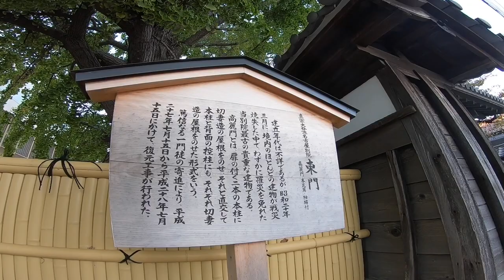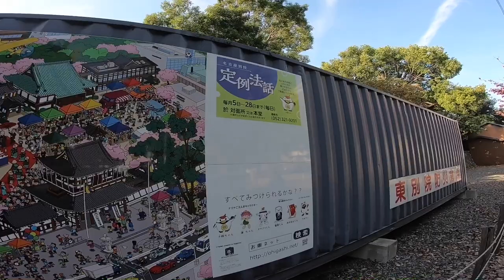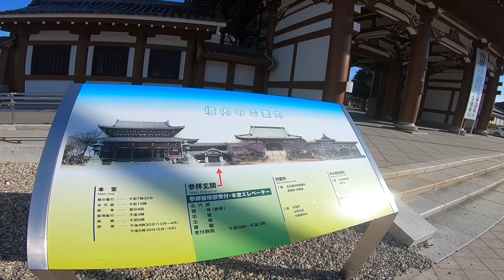【散歩】東別院へお参り！【名古屋】 Walk at Higashihonganji shinshu otani-ha "Higashi-betsuin" , Nagoya JAPAN.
名古屋市中区橘にある東別院(東本願寺真宗大谷派名古屋別院)へお参りに行ってきました。以前は東別院のすぐ裏に住んでいて、今も割と近所という事もありお参りや毎月28日の朝市にはよく行っています。

名城線・東別院の駅から、東門、洗心道場、お東幼稚園と周り、山門から入ったら古渡城趾碑、明治天皇碑を見て中門、対面所を覗き、本堂へとお参りをしてきました。賑わう大須から近いのに静かな寺院なので心が落ち着きますよ。

■撮影カメラ：GoPro HERO7 Black(Super view angle)

Chris ZabriskieのIt's Always Too Late to Start Overは、creativecommons（ ）でライセンス付与されています。

Chris ZabriskieのCylinder Eightは、creativecommons（ ）でライセンス付与されています。

名古屋を中心に日本～世界中の街など旅先で撮った散歩やドライブ、食べ歩きの動画を載せていきますので、YouTubeで散歩やドライブ気分を味わいたい方やその街に遊びに行く前の予習で活用したい方はぜひチャンネル登録をお願いします！

I went to visit Higashibetsuin (Higashi Honganji Shinshu Otani Nagoya Betsuin) in Tachibana city Nagoya city. Previously I lived just behind Higashibetsuin, and now I also have a neighborhood and also a neighborhood and I often go to the morning market on the 28th of every month.

From the station of Higashi-Betsuin line, Dongmen, Bathroom Dojo, Eastern kindergarten and around, entering from the mountain gate, I looked over the old gate tower monument, Emperor Meiji Monument, looked over the middle gate, meeting room and visited the main temple . It is a quiet temple close to the bustling Osu, so your mind will calm down.

■ Shooting Camera: GoPro HERO 7 Black (Super view angle)

Mainly in Nagoya - Japan - Traveling around the world such as the streets, taking walks, driving and eating walking videos will be posted, so if you want to taste the walk or drive in YouTube and before going to the town Those who would like to utilize with, certainly please register your channel!

(I used google translate. I am sorry if my English is wrong.)

Music ■:
Chris Zabriskie's It's Always Too Late to Start Over is licensed at creativecommons